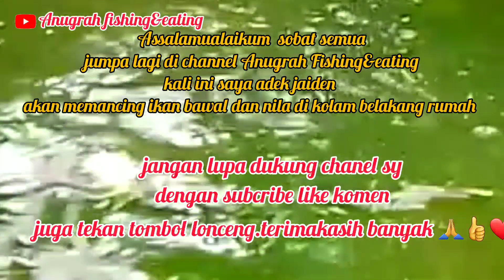mancing bawal Dan Nila di penghujung th 2022 untuk mukbang bersama@Anugrah fishing&eating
Hi semua di video yang akan saya bagikan yaitu seputaran mancing dan mukbang.memancing di sungai,laut dan kolam
sedang kan untuk mukbang saya akan menampilkan menu mukbang yang pasti ada ikan nya.so bantu dukung channel ini agar trap terus ada dan berkembang dengan menekan tombol subscribe like dan komen serta bagikan. jangan lupa tekan juga tombol notifikasi nya agar says semngat dalam menjadikan video video terbaru dan menarik.sebelum dan sesudah nya saya mengucapkan banyak terimakasih,Salam sehat semangat dsn sukses,

Anugrah fishing&eating
Anugrah fishing&eating

Anugrah fishing&eating
Anugrah fishing&eating

Anugrah fishing&eating
Anugrah fishing&eating
Anugrah fishing&eating
Anugrah fishing&eating